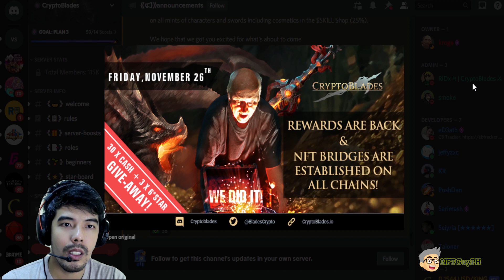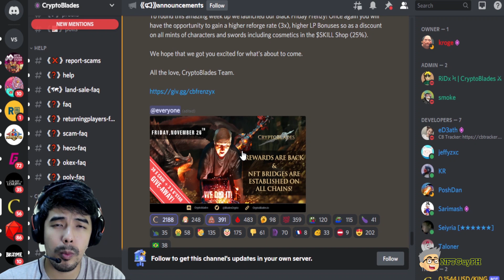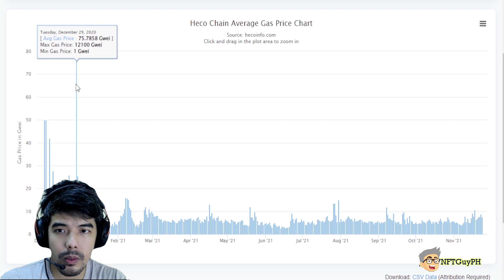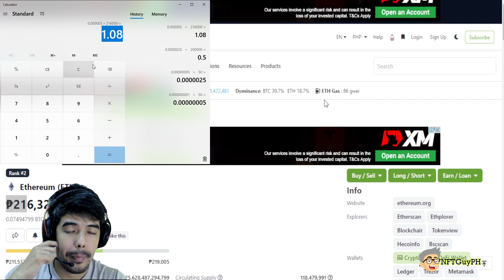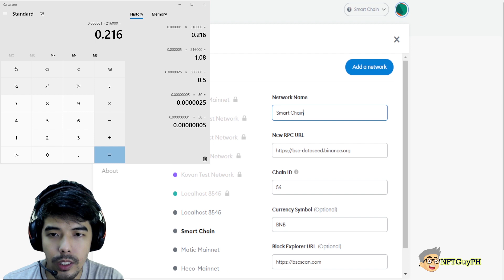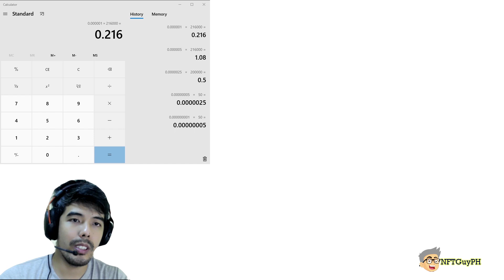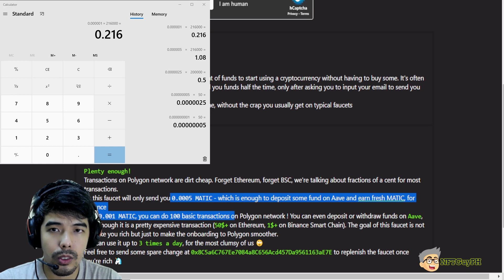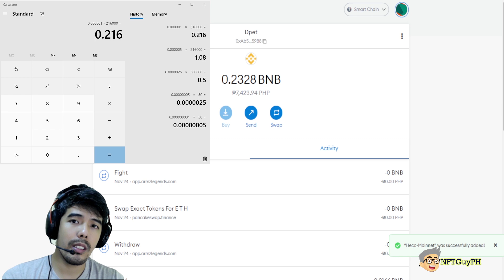Cryptoblades Epic Comeback? Play to Earn na ulit! | Airdrop | Polygon and HECO SETUP in METAMASK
This video will discuss the comparison of HECO and Polygon in preparation for the NFT Transfer.

HECO Network Setup:
• Network Name: Heco Mainnet
• Chain ID: 128
• Symbol: HT

Polygon Network Setup:
Network Name: Polygon
ChainID: 137
Symbol: MATIC